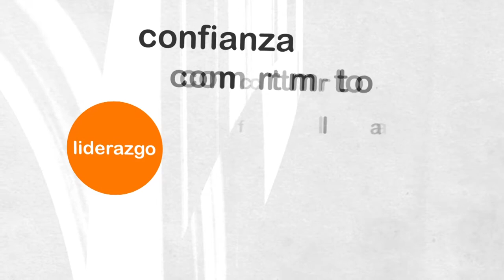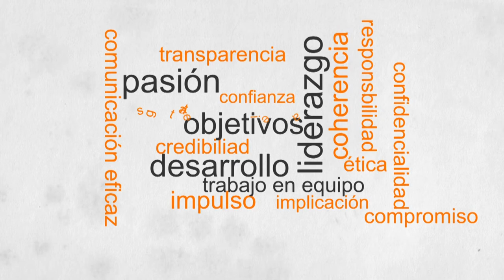video VES CALIDAD HUMANA.